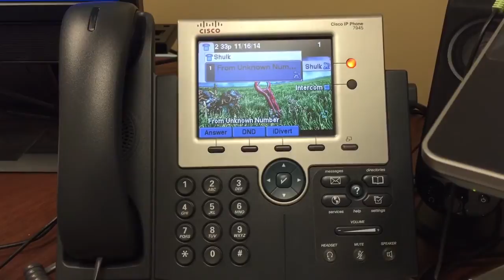Cisco 7945G Ringtone Test - Gaur Plains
Song: Gaur Plains
Composer: Manami Kiyota, ACE+, Yoko Shimamura
Game: Xenoblade Chronicles (Nintendo Wii)

The audio was originally sourced from the game's soundtrack release, and was cut into a 20-second clip using Cisco's Phone Designer software to create ringtones for their 7900 series phones. What you're hearing is the phone itself playing back the created ringtone at a relatively low bitrate, though it sounds surprisingly good because the Cisco 7945G IP Phone has an amazingly clear speaker.